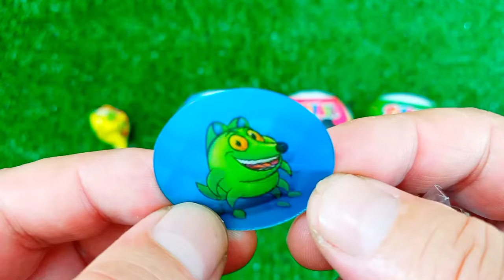ASMR MUKBANG Watermelon Desserts Cutting Rainbow. Lollipo Cutting Rainbow.Gummy Candy